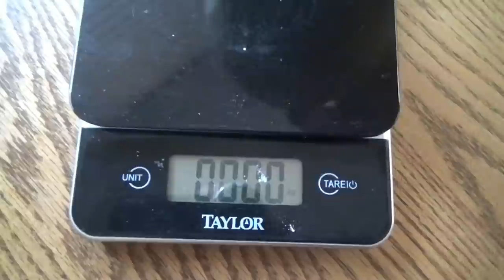США 4355: Калифорния - так и живем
Калифорния - так и живем
Ссылки на канале SiliconValleyVoice /школа Михаил Портнов: